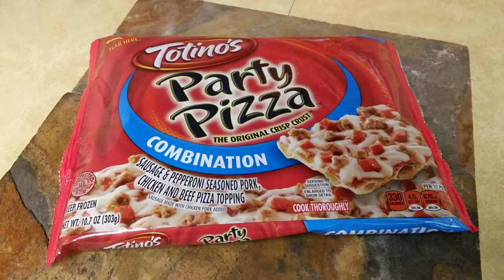Totino's Party Pizza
Totino's Party Pizza made in the Nuwave Oven!